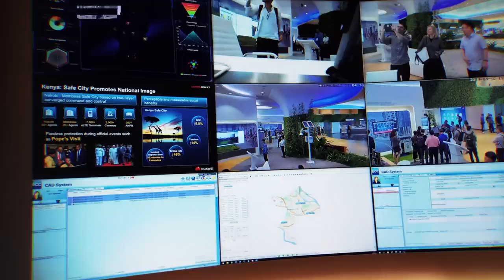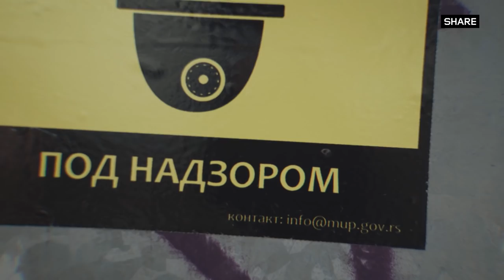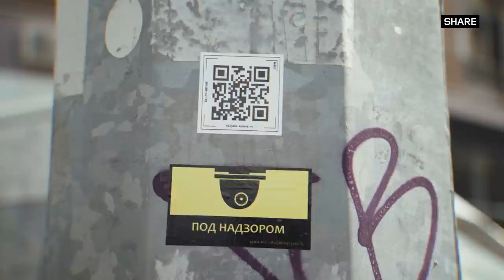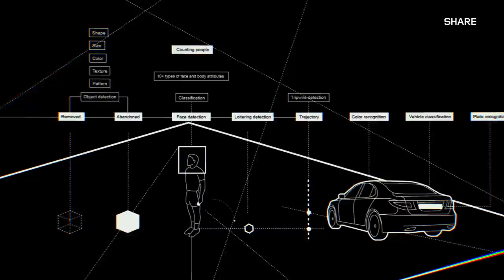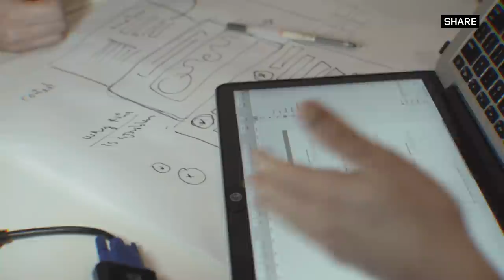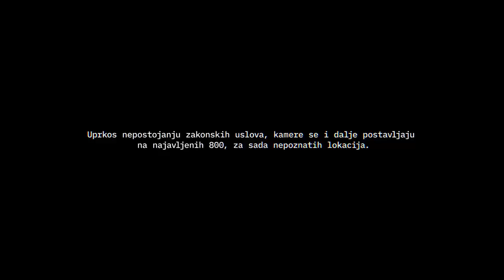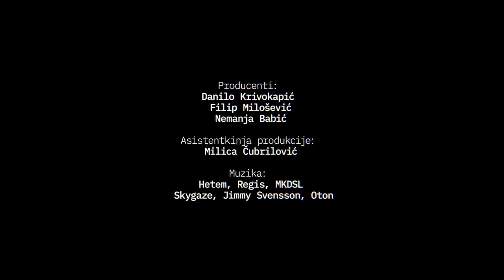SHARE_TV - hiljade.kamera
Početkom 2019, u Beogradu je najavljeno postavljanje više hiljada kamera sa mogućnošću prepoznavanja lica, što bi ceo grad stavilo pod uvek budno oko pametnog video-nadzora. Neformalna grupa građana, okupljena oko sajta hiljade.kamera.rs, od tada javnosti ukazuje na sve probleme i posledice uvođenja nadzora koji može u svakom trenutku da prati svakog građanina dok se kreće gradom.